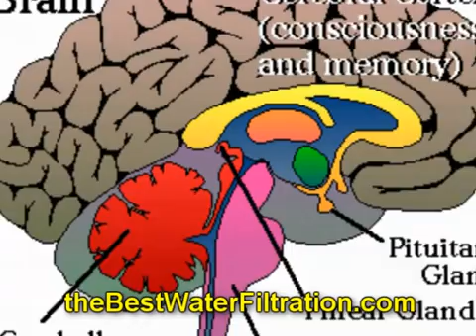The Dangers Of Fluoride To You and our Children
Fluoride consumption is dangerous for infants and children. It causes many problems in the body. Fluoride is in water supplies and processed foods. Food selection and water filtration control it.

Find out if your water supply has fluoride in it. Your city's water treatment plant must tell you, all you have to do is ask.

If your city fluoridates your water, then the only sure way to remove it is with a complete, high quality water filtration system, called reverse osmosis system, for your home or a high quality distillation system. Only quality distillers will give you 100% pure water.

This can be a whole house system or an under the counter system for the kitchen. It must be a comprehensive system designed to remove all fluorides.

Contact the supplier and ask in writing if and how much, in percentages, of the Fluoride ion, Hydrogen Fluoride, Hydrofluorosilicic acid residues, trihalomethanes, Arsenic Lead, Mercury, and all other contaminants, including radioactive nucleotides.

If they can not fully answer the above question in writing, backed by full research reports, tell them you will not buy from them until they do.

Avoid any dental products with fluoride, stay away from processed food, non organic foods and beverages, and any foods and beverages that may have been sprayed with pesticides: they contain fluoride compounds in and on them. Do not cook or mix beverages with fluoridated water because they will then contain fluorides in them.

Remember that you will also absorb fluoride from washing and showering. Fluorides will be absorbed through your skin every time you wash with fluoridated water. When you take a bath or a shower, you will breath in any fluorides releases from the water.

This is not paranoia, but reality proven by facts and research over the last 50 years.